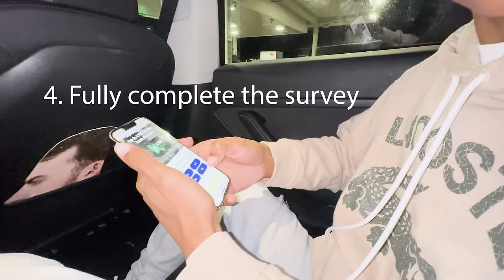REACTING TO TROY FLYING ANOTHER GIRL OUT WHILE I WAS SLEEP 💤